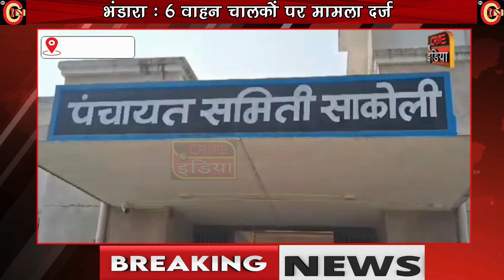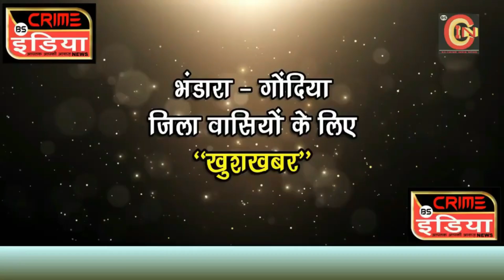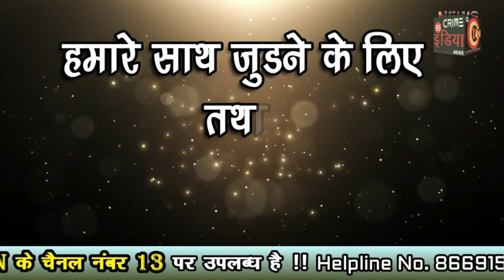भंडारा - गोंदिया जिले की खबरे !!